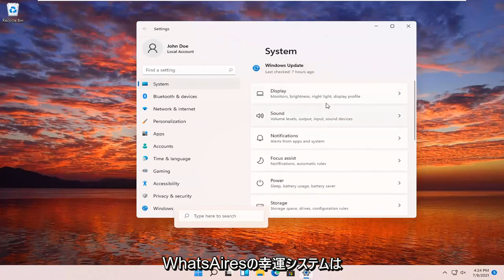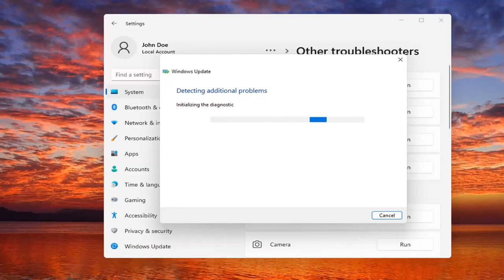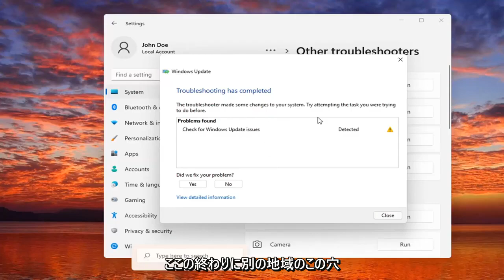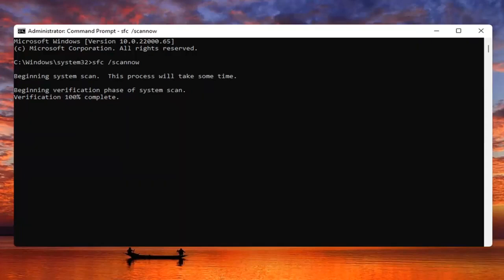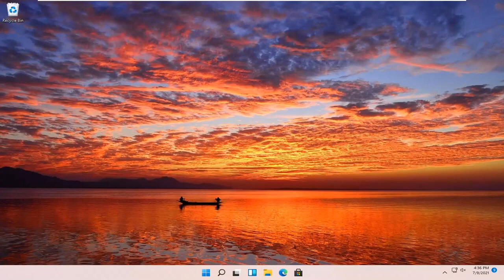【Windows 11】Windowsアップデートに失敗する時の原因や対処方法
変更を元に戻す更新を完了できませんでした-Windows11 / 10クイックフィックス。

マイクロソフトは、Windows11の更新プログラムを随時展開しています。アップデートは、セキュリティの強化、新機能の追加、バグの修正、および全体的なエクスペリエンスの向上を目的としていますが、PCに問題が発生する場合があります。 Windows 11 Updateの問題は非常に一般的であり、これらの問題の1つは、更新を完了できず、変更を元に戻すエラーです。

ユーザーによると、更新が開始されると、110％まで続きますが、正常に実行されず、「更新を完了できませんでした。変更を元に戻します」というエラーメッセージが表示されて終了します。現在、更新の実行中にこのエラーが表示されるのには、いくつかの理由が考えられます。この問題の背後にある主な理由には、更新のロールアウトの失敗とシステムファイルの破損があります。

このチュートリアルで対処する問題：
Windowsは更新を完了できません
コンピューターに加えられた変更を元に戻すhp
Windows11コンピュータループに加えられた変更を元に戻す
Windowsは更新を完了できませんでした
コンピューターに加えられた変更を元に戻す
Windows Update更新サービスがシャットダウンしていたため、インストールを完了できませんでした
Windows11はリセット後に変更を元に戻す
更新サービスがシャットダウンしていたため、インストールを完了できませんでした
Windows11の更新元に戻す変更
WindowsUpdateを完了できませんでした
変更ループを元に戻すウィンドウ
WindowsUpdateの構成100完了
コンピュータに加えられた変更を元に戻す
Windows機能の構成100完了

私たちが慣れ親しんでいるように、Windows Storeからのさまざまなアプリの安定性の向上、セキュリティ更新、またはバグ修正について話しているかどうかにかかわらず、WindowsはMicrosoftによってリリースされた最新の更新を自動的にダウンロードしてインストールします。

しかし、残念ながら、更新のフラッシュ中に発生している問題について、ますます多くのWindows11ユーザーが不満を言っています。